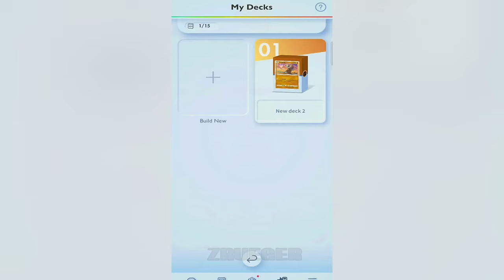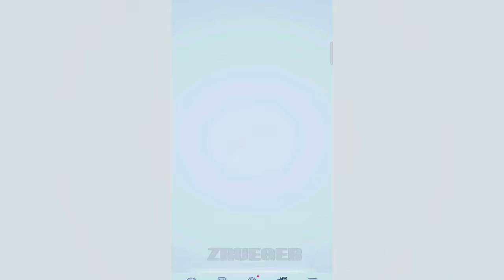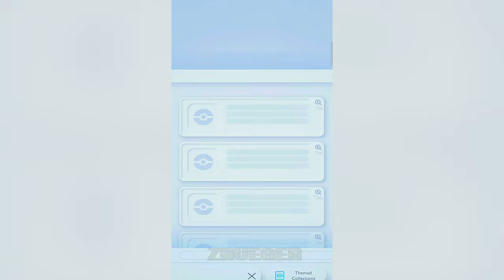Pokemon TCG Pocket Part 3 Gameplay Walkthrough Android IOS